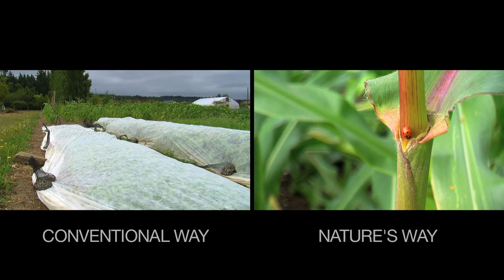Back to Eden Gardening Documentary Film - Official Trailer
Back to Eden Gardening is a globally renowned organic, no-till gardening method that mimics the design of nature. It was made popular by the documentary feature, Back to Eden Film. Back to Eden Film shares the story of Paul Gautschi and his lifelong journey, walking with God and learning how to get back to the simple, productive organic gardening methods of sustainable provision that were given to man in the garden of Eden. The food growing system that has resulted from Paul Gautschi’s incredible experiences has garnered the interest of visitors from around the world. Never, until now, have Paul’s organic gardening methods been documented and shared like this!

Produced and Directed By Dana Richardson & Sarah Zentz
© Dana & Sarah Films